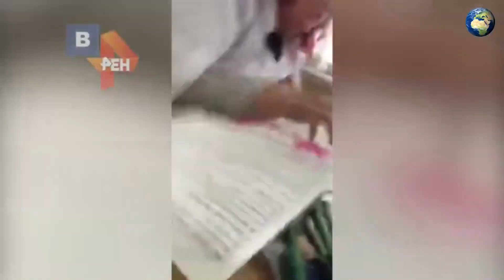В Краснодаре пациентке отказали в выдаче рецепта на инсулин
Все дело в том, что она не была записана на прием. Врач не захотела ей что-то выписывать именно по этой причине.

На кадрах видно, что медик швыряет на пол ее тетрадку, говорит, что не будет ее принимать. Девушка объясняет, что не попала на прием, потому что была в другом городе, но она не сможет без инсулина.

На все это врач просто отмахивается, утверждая, что это личные проблемы девушки.

"Хоть ты сдохни, не выпишу", - говорит медик.